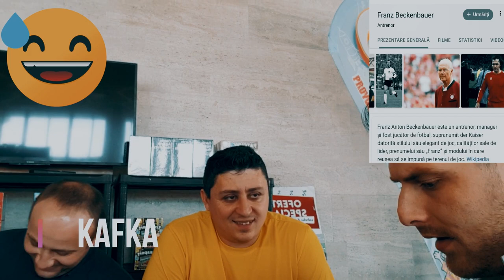OLTEANVLOG|| Recunoaste Autorul CHALLENGE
Am lansat o provocare de a continua numele scriitorilor